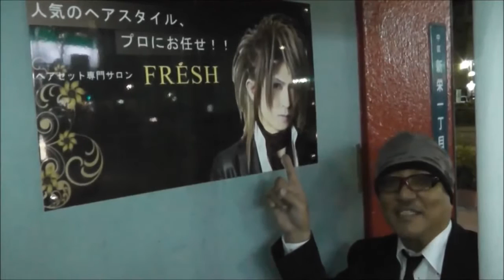名古屋ホストクラブ、イケメン王子の誕生日イベントドキュメント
host club & Customer documentary ! 名古屋ホスト「ピエロ」「ジュメイラ」社長の帆純空が2014.03,09に編集。